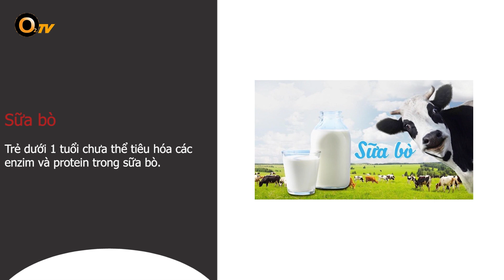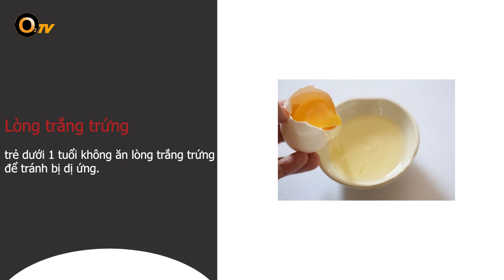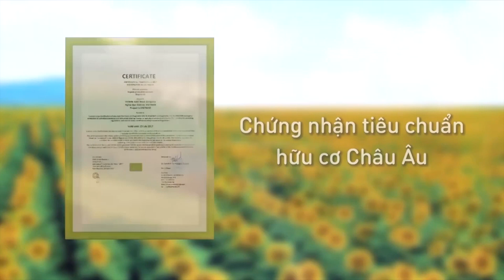Các loại thực phẩm trẻ dưới 1 tuổi không nên ăn